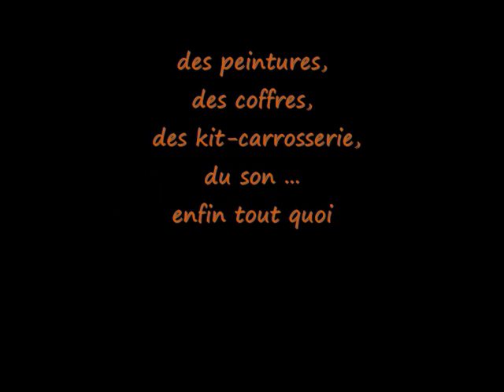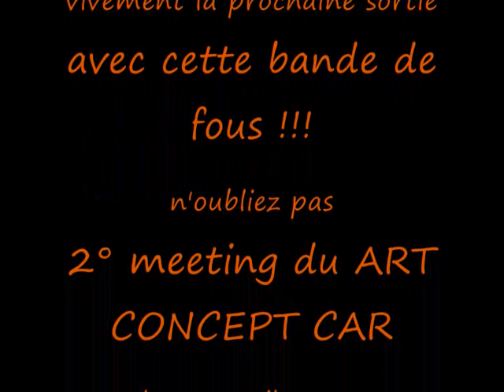meeting SCC 2009